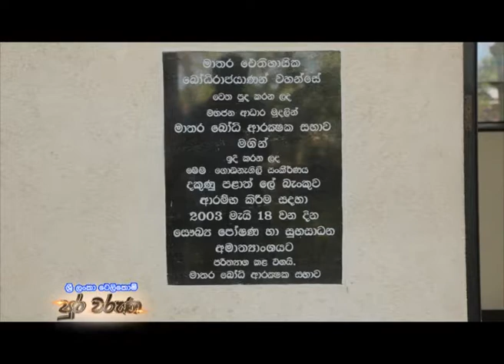Sri Lanka Telecom Pura Varuna - Mathara Blood Transfussion Centre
Pura Varuna takes you on a journey of charm, beauty & knowledge throughout our resplendent paradise isle. Catch today's episode of Pura Varuna on Rupavahini and discover interesting facts about Mathara Blood Transfussion Centre you never knew.